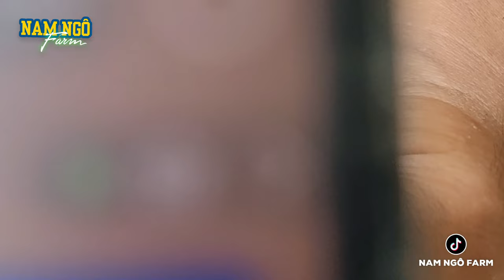Isopod Là Gì? Tại Sao Nuôi Isopod Làm Pet? | Nam Ngô